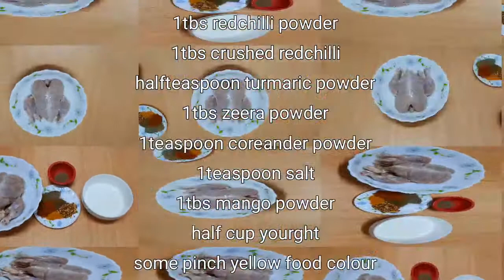lahori chicken chargha restaurant styile recipe recipe by kishver kitchen with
1kg full chicken
3lamons
1tbs salt
half cup yourght
1tbs redchilli powder
1tbs redchilli crushed
halfteaspoon turmaric powder
1tbs blackpapper powder
1tbs zeera powder
1tbs coreander powder
1tbs mango powder
some pinch yellow food colour
1tbs chat masala  for dressing
1lamon
oil for frying as per need